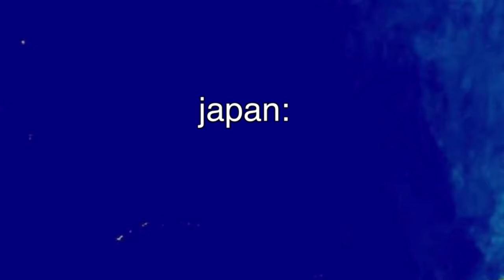YTP - The Horse History of Japquestria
I did History of Japan, so it was only natural that I did a YTP of this too.

Original video is "The History of Equestria". Watch it at the link below to support the original creator.